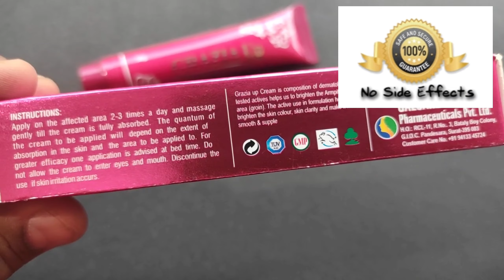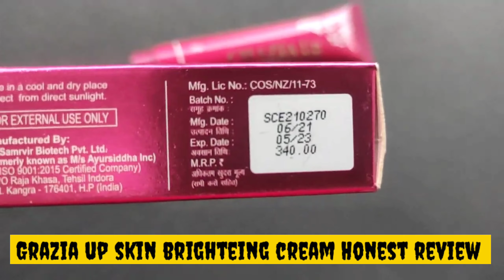Underarm या फिर Private Part का कालापन आपको शर्मिंदा करता है ? लगालो क्रीम सुबह होते ही पाओगे निखार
Underarm या फिर Private Part का कालापन आपको शर्मिंदा करता है ? लगालो यह क्रीम सुबह होते ही पाओगे निखार | Grazia Up Skin Brightening Cream Honest review
$buyonline